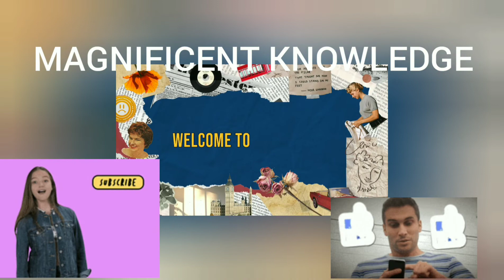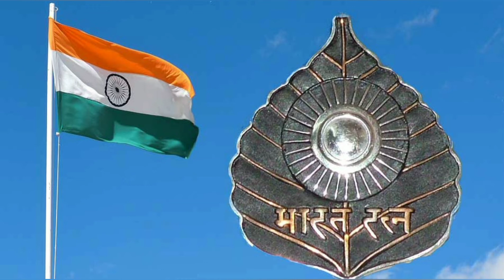What is Bharat Ratna ll Who gets Bharat Ratna ll Full Information about Bharat Ratna ll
here is a video of what is bharat Ratna and full information about Bharat Ratna
If you like my video give thumbs up👍

Angel broking
Angel One is offering Free Account opening and Special Brokerage Rates – Free for Delivery Trades | Flat ₹20 per order for Intraday & FNO.

1. Brokerage Cashback upto Rs 500*
2. Free ARQ Prime Premium Advisory
3. Smart Money access worth Rs 2000
4. Free Margin Trade Funding
Hurry! Join me on Angel One in next 48 hours to avail.
Please enter Introducer code : K249416
T&C apply.